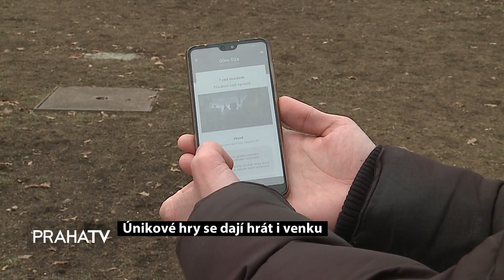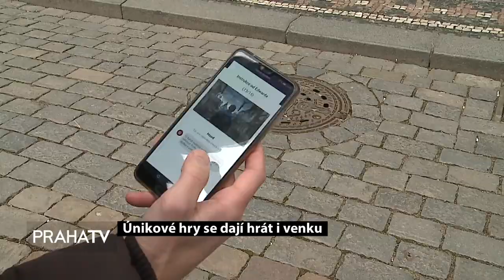Únikové hry se dají hrát i venku!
Reportáž Praha TV o naší venkovní hře Kletba Vyšehradu.